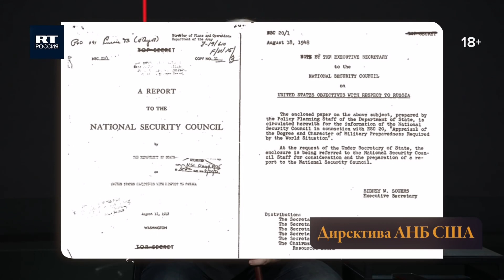60. Почему НАТО не будет воевать за Украину // Егор Станиславович